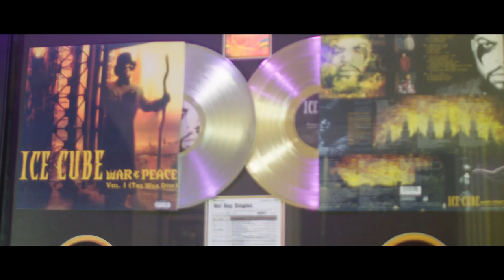TRAILER-BIGslim(aka Slim Thug), A Few Good Men Ent.+ N.O. Joe Dropping New H-Town Anthem “On Pimpin”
When you think of legendary hip hop songs, a feel-good player party vibe laced with a catchy hook and a laid-back funky R&B groove comes to mind.  Legendary artists such as Biggie, Tupac, Eightball & MJG and Scarface just to name few always had timeless records that included fiery harmonies, blended church production and street melodies - “On Pimpin” falls right in line.

The record was recorded at Gumbo Funk Studios, executive produced by A Few Good Men Ent., written by OG Charlie Frank$$$ and arranged by legendary producer N.O. Joe.

The main artist is seasoned veteran BIGslim (aka Slim Thug) and includes features from local H-Town street & music legend OG Charlie Frank$$$, 2nd generation S.U.C. member Melo Montana and the 1st lady of AFGM Charlene Renee’.

“On Pimpin” is a groove record that gives you a glimpse of H-Town living and all the accolades that come with being on top of your game and staying in your lane. The record drops on Friday 9/09/22 on all streaming platforms with a Release Party & BIGslim Birthday Celebration at Sekai Day & Night on Sunday 9/11/22 from 1pm – 9pm.